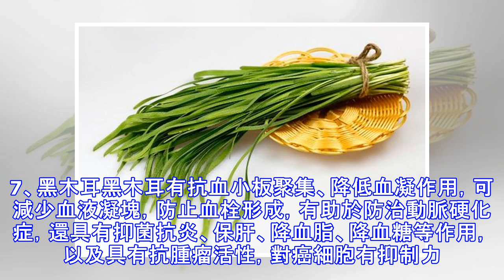這7種蔬菜，每天吃一樣，血糖一周就能平穩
這7種蔬菜，每天吃一樣，血糖一周就能平穩 流鍵科技糖尿病之友 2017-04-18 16:38糖尿病治療之五駕馬車當中，飲食療法占有相當高的支持比重，擁有的「粉絲」數量也最多。根據調查顯示，大部分糖尿病人不願意吃藥，在堅持不了運動的前提下，而是更喜歡通過食療的方式控制血糖，蔬菜就是糖尿病人最好的朋友。流小健（微信號liujiankeji01）通過和幾位營養學家和內分泌科醫生交流後總結出來，以下七種蔬菜，建議糖尿病人每天都吃一些，因為它們對於降血糖和糖尿病病情控制有很大好處。 1、韭菜韭菜性溫，最宜人體，春天多吃些韭菜可增強人體脾胃之氣，但韭菜不宜消化，一次不要吃的太多。2、蕹菜蕹菜含有蛋白質、糖、脂類、酚類、萜類、胺基酸等物質。有報道稱，紫色蕹菜中含胰島素樣成分，可用於糖尿病治療。蕹菜可清炒或涼拌。3、洋蔥洋蔥味淡性平，具有降低血糖作用，並且發現洋蔥是含有前列腺素A的唯一蔬菜，多食有利於擴張血管，防止動脈硬化，對糖尿病併發症的預防有利。洋蔥還能降低血脂、降低血液黏稠度、改善動脈粥樣硬化，經常食用可預防糖尿病心腦血管併發症的發生。 4、苦瓜苦瓜性寒，味苦。能除邪熱，解疲乏，清心明目。苦瓜清熱解毒，除煩止渴，苦瓜有「植物胰島素」之稱。藥理試驗發現，苦瓜中所含的苦瓜皂甙，不僅有類似胰島素的作用，而且還可刺激胰島素釋放，有非常明顯的降血糖作用。5、胡蘿蔔糖尿病患者其血液中會產生大量的自由基...